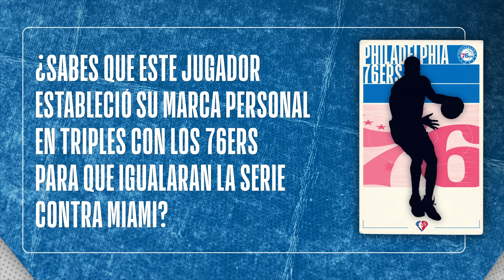James Harden mejora su récord personal en triples y se luce en Semifinales de Conferencia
James Harden ha sido una pieza clave para los Philadelphia 76ers en las Semifinales de Conferencia, pues ha mostrado un mejora en su juego y cada partido luce imparable, lo cual lo ha llevado a tener una mejora en su récord personal en triples.